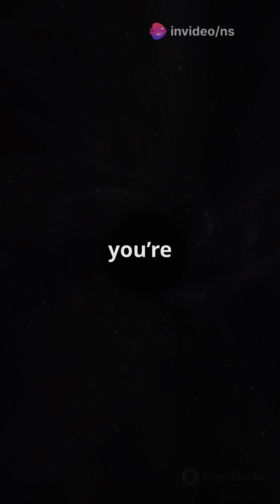Time Travels Inside a Black Hole Part 4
Falling into a black hole isn’t just death—it’s dimensional disintegration. Your body stretches into infinity (spaghettification), your atoms split, and time itself slows to a stop. In this short, we visualize what scientists think would happen if YOU crossed the event horizon.

⏳ Coming up: “Can Anything Escape a Black Hole?”
🧠 Warning: Mind melt ahead.
❤️ Like, sub & join us on the edge of science.